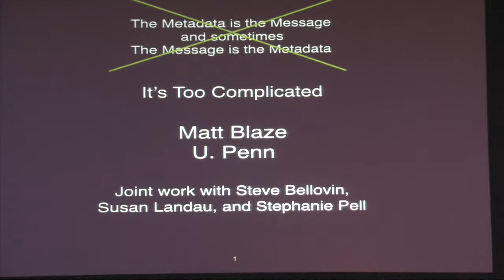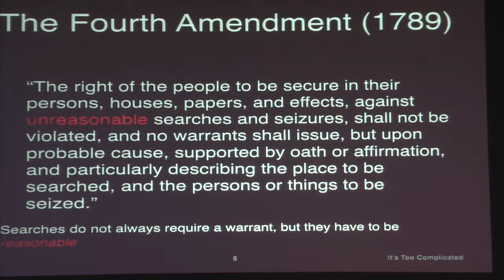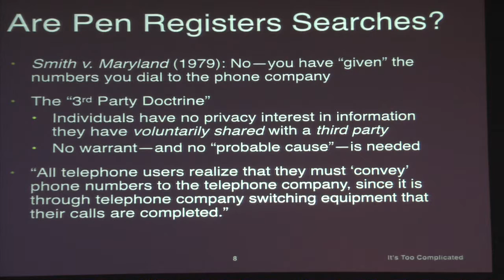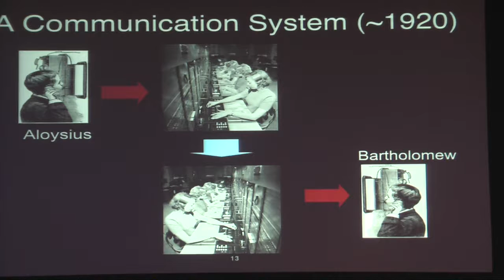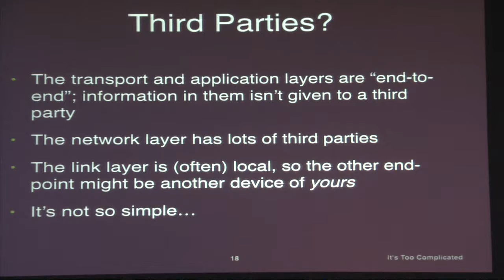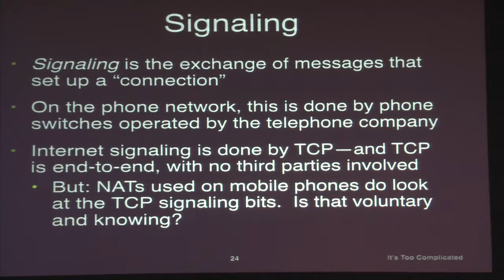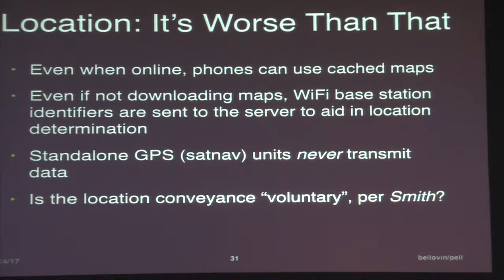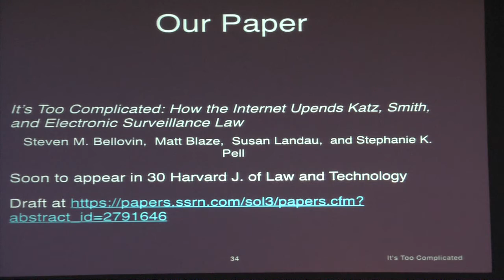The Metadata is the Message – Matt Blaze